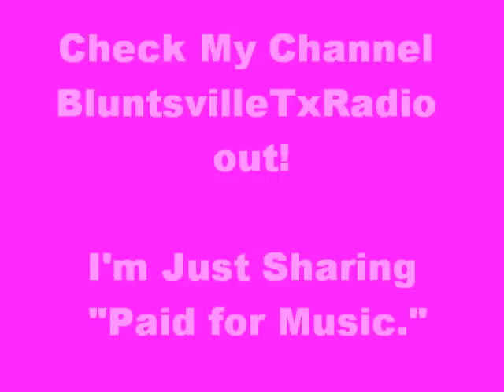Lil Keke: Dont Mess With Texas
Lil Keke: "Don't Mess With Texas." [Album: The Commission]